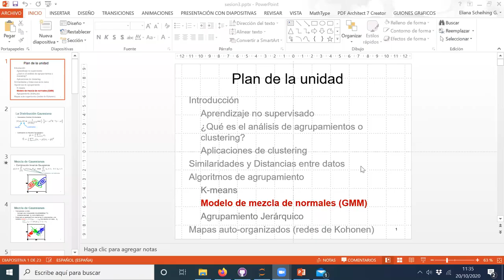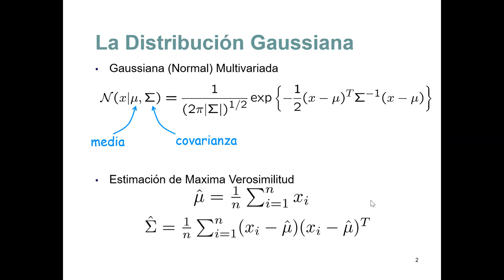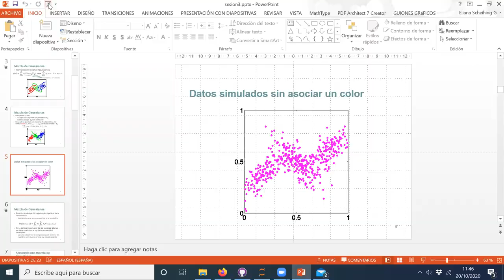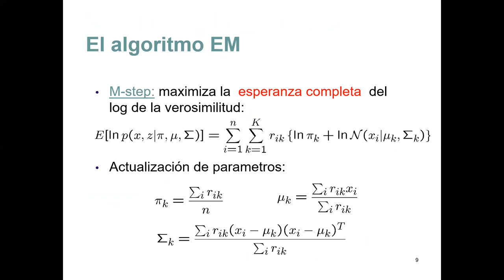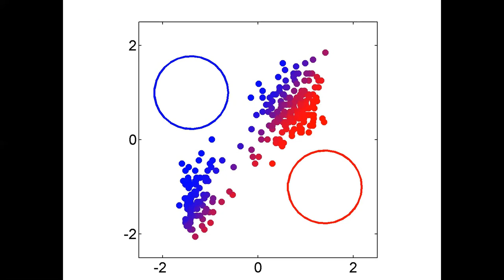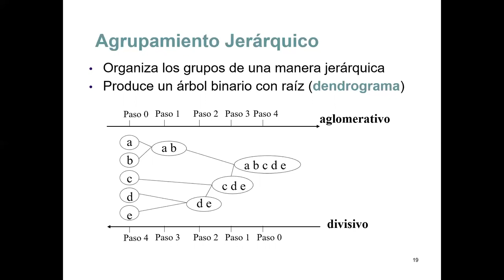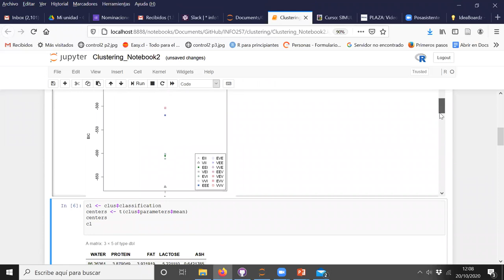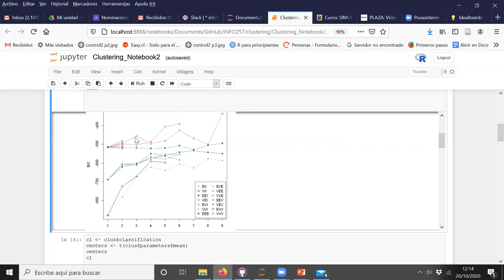[INFO257] Sesión 20/10/2020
Clustering: GMM y Agrupamiento Jerárquico